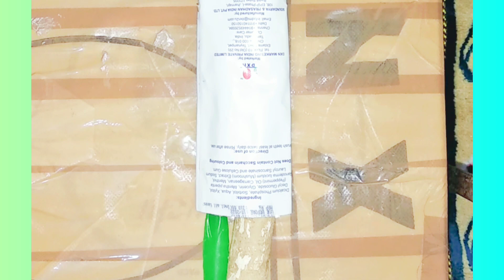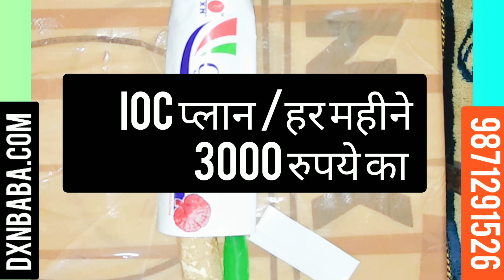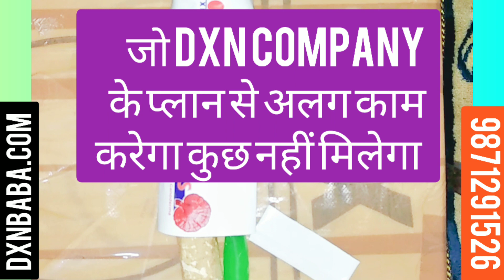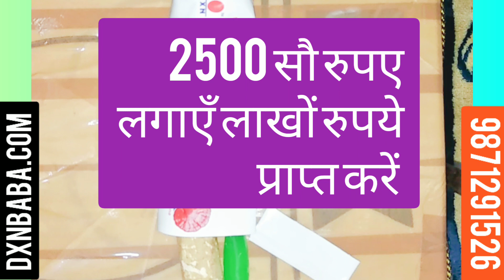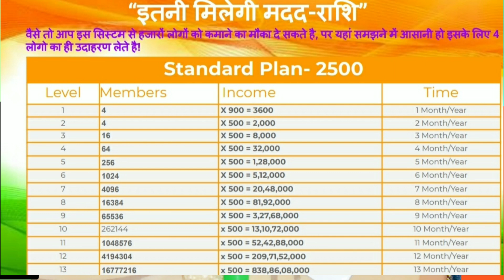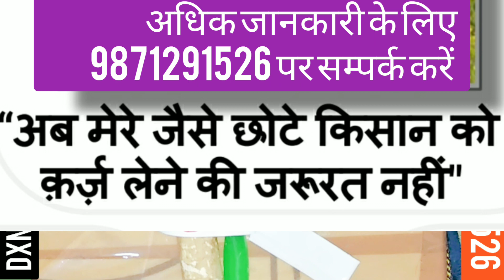तीन प्रकार के इंकम के तरीके || dxn company mein kitne prakar ke income ke raste hain ||फास्ट इंकम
आज हर कोई जल्दी पैसे कमाना चाहता है, फास्ट इंकम के बारे में जानकारी दी गई है,

कुछ लोग एक ही बार products खरीद कर इंकम करना चाहता है पूरी जानकारी दी गई है,
कुछ लोग हर महीने products खरीद कर बेचना पसंद करते हैं, इस की भी जानकारी दी गई है

कुछ लोग कभी भी products खरीद कर बेचना पसंद नहीं करते
इस की भी पूरी जानकारी दी गई है
बाक़ी फैसला आपको को
करना है किस प्रकार से income करना चाहेंगे

ख़ुश खबर अब आप निकाल सकते हैं
अधिक जानकारी के लिए इस लिंक पर क्लिक करें